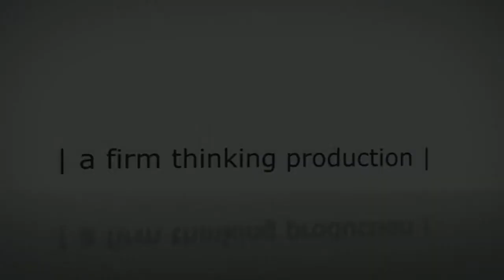Creative Wood Westport: Master Irish Craftsmen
Since Creative Wood was founded in Westport, Ireland in 1993, their aim has been to provide the Irish market with top quality bespoke kitchens and furniture, never compromising on materials or craftsmanship.